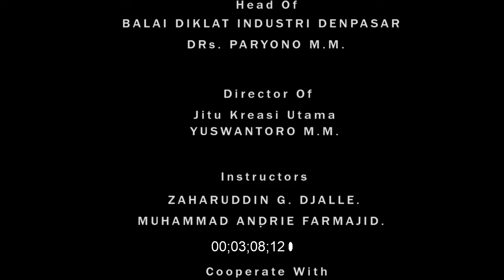REPAIRMAN – EPS 10 “TRAGEDI 9000” SCRIPT 1 Story Board by FUZA PROJECT [Final]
result of our final project on Story Board Training 2018 (batch 1) held by BDI Denpasar.

Team Members:
- Muhammad Fitra Naufal
- Hafiuddin Hamdah
- Zara Trimurti Sayojanagandi
- Aulia Radhiyah Norman

Dubbed by:
- Hafiuddin Hamdah
- Zara Trimurti Sayojanagandi